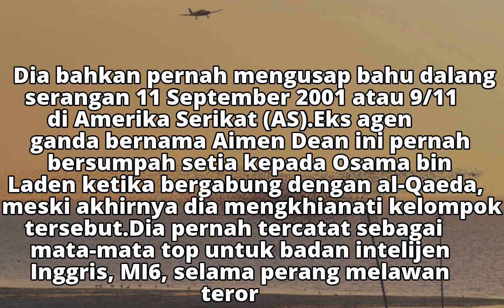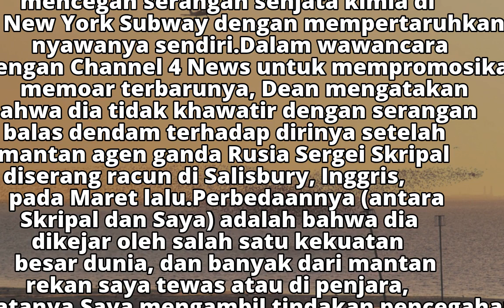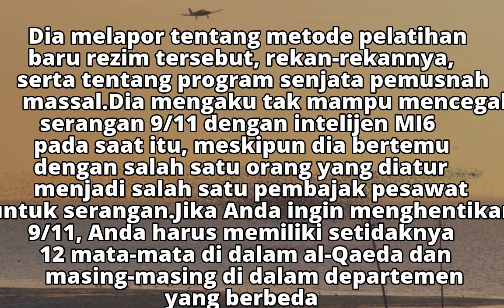Eks Agen Ganda MI6 di al-Qaeda Akui Tak Bisa Cegah Serangan 9/11